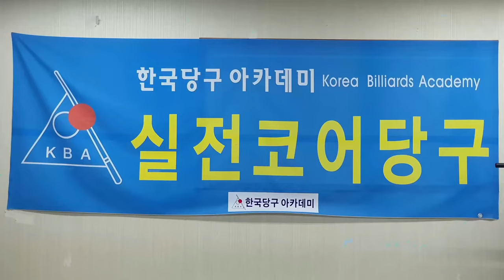[4977] 한국당구아카데미 // 도구 사용법 / 세리(일단) : 3821(1521)일 / 16616(4557)시간_ 2024.11.30.